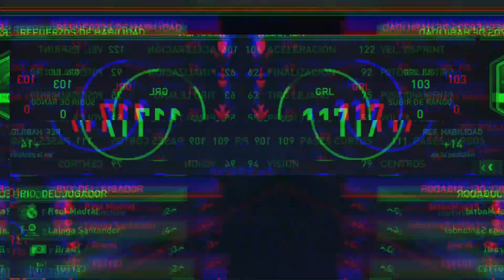🙀🧱 ¡LAS MEJORES CARTAS CALIDAD/PRECIO DE DEFENSAS CENTRALES!!! - SON IMPASABLES!!! - FIFA MOBILE 23